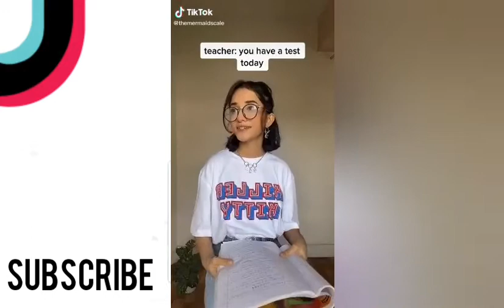The best covering my eyes like a kid TikTok compilations